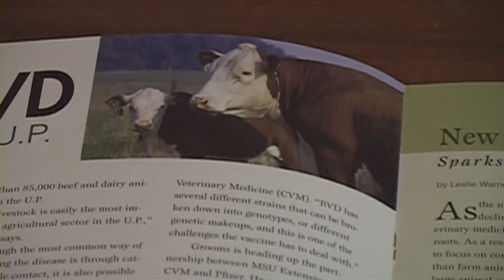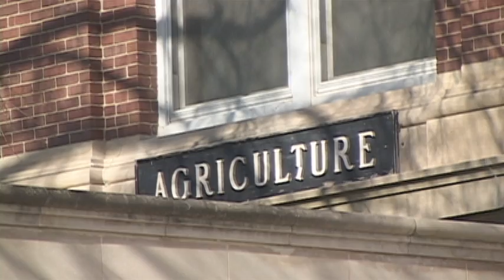Television: Mich. St. University's Coll. of Agriculture Extension and Experiment Station Funding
Michigan State Universitys College of Agriculture received a bit of a scare recently from the Granholm administration, as funding for the colleges pivotal extension and experiment station programs were on the chopping block. Anthony Allen Pollreisz takes a look at how big of an impact it would have been had both programs been cut, and whats on the horizon for each program now.